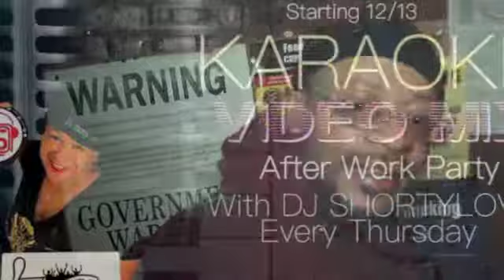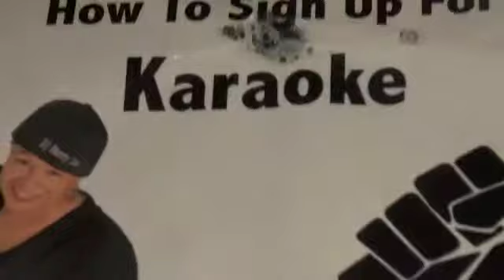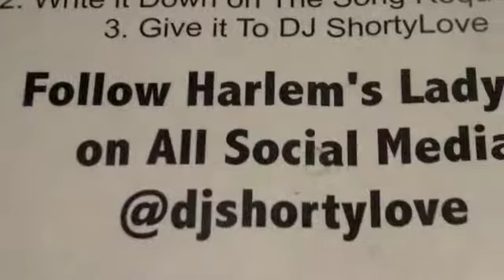Dj SHORTY LOVE AT STING RAYS KARAOKE